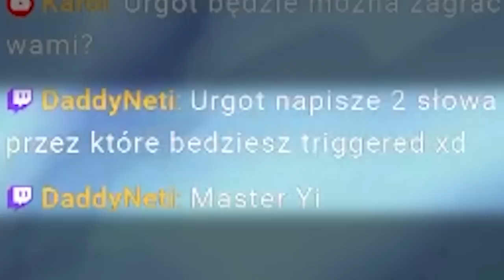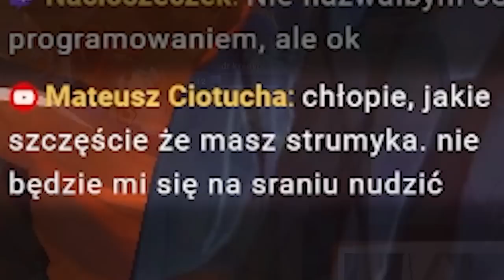CAŁA PRAWDA O DR HODO ft. @DrHodo (League of Legends)